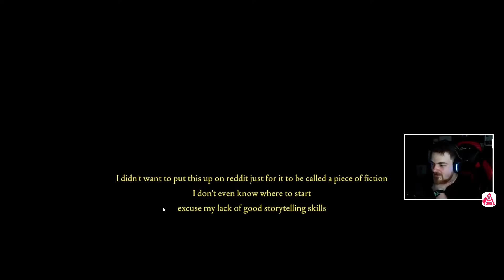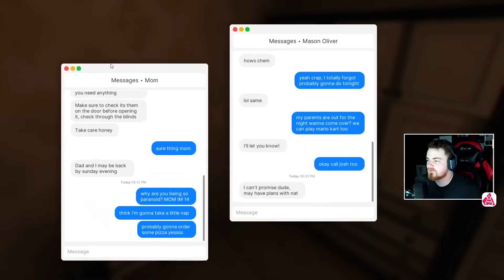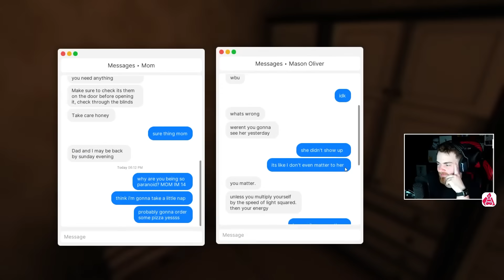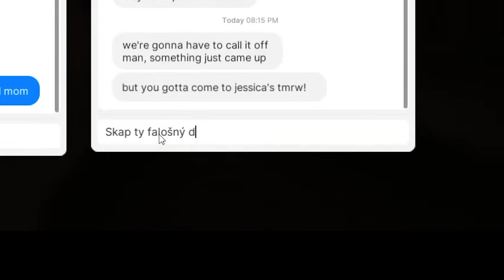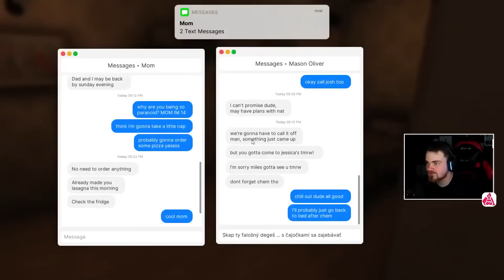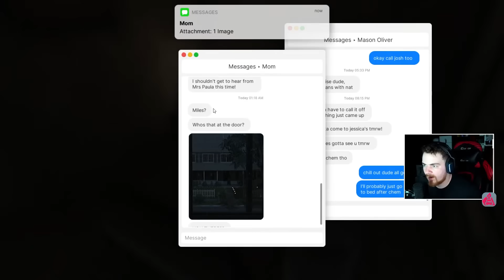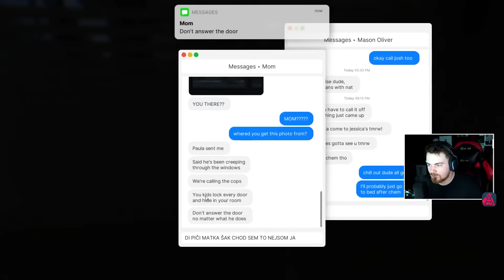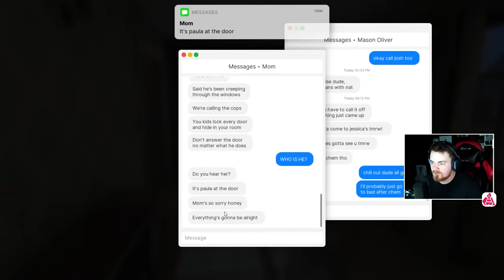ODMIETOL som dohrať túto hororovku | Fears to Fathom - Home Alone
Táto free to play hororovka určite nezaostáva v jej atmosfére, až tak že ju Dušan ani nedohral.